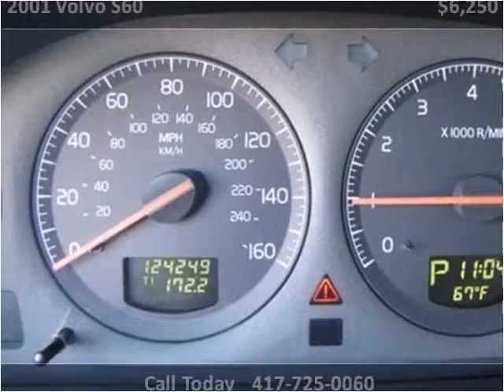2001 Volvo S60 available from Lipscomb Auto Group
This 2001 Volvo S60 is available from Lipscomb Auto Group.